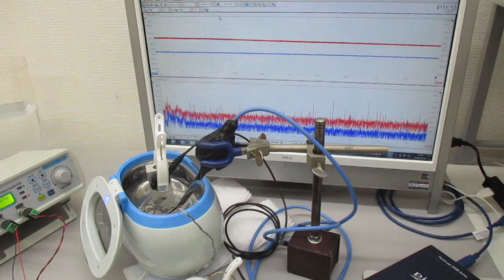超音波プローブの発振制御（スイープ発振とパルス発振の組み合わせ） ultrasonic-labo